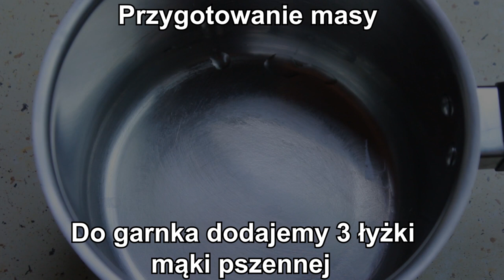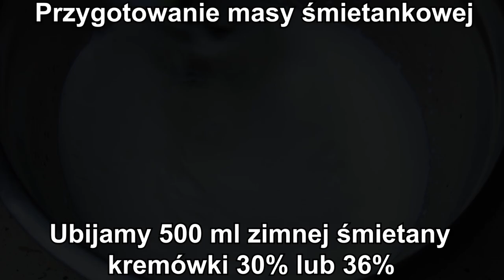Ciasto które podbije serca twoich gości - Koniecznie musisz tego spróbować - To jest przepis IDEALNY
🔴📑PRZEPIS:

SKŁADNIKI NA CIASTO:

4 jajka
1/2 szklanki cukru
szczypta soli
3/4 szklanki przesianej mąki pszennej
1 łyżeczka proszku do pieczenia

WYKONANIE:

Do osobnej miski dodajemy przesianą mąkę pszenną, proszek do pieczenia i mieszamy.

SKŁADNIKI NA MASĘ BUDYNIOWĄ:

3 łyżki mąki pszennej
3 łyżki mąki ziemniaczanej
1/2 szklanki cukru
2 żółtka
1 łyżeczka ekstraktu waniliowego lub 1 cukier wanilinowy
750ml mleka
200g miękkiego masła

WYKONANIE:

Do garnka dodajemy mąkę pszenną, mąkę ziemniaczaną, cukier, żółtka, ekstrakt waniliowy, mleko i dokładnie mieszamy.
Wstawiamy na mały ogień i mieszamy aż zgęstnieje.

Ucieramy miękkie masło, stopniowo dodajemy wystudzoną masę i miskujemy.

PRZYGOTOWANIE GALARETEK:

2 galaretki cytrynowe
2 szklanki gorącej wody

WYKONANIE:

Do pierwszej miski dodajemy 1 galaretkę, zalewamy 1 szklanką gorącej wody. Mieszamy i odstawiamy do wystudzenia. Do wystudzonej galaretki dodajemy dżem wiśniowy, mieszamy i odstawiamy do lekkiego stężenia.

Do drugiej miski dodajemy 1 galaretkę, zalewamy 1 szklanką gorącej wody. Mieszamy i odstawiamy do wystudzenia.

SKŁADNIKI NA MASĘ ŚMIETANKOWĄ:

500 ml zimnej śmietany kremówki 30% lub 36%
jedna ( wystudzona ) galaretka

WYKONANIE:

Ubijamy zimną śmietanę kremówkę, w trakcie ubijania dodajemy wystudzoną galarektę i miksujemy aż połączy się ze śmietaną. Masę odstawiamy do lekkiego stężenia.

DODATKOWE SKŁADNIKI:

woda,sok z cytyrny oraz cukier ( do nasączenia ciasta ) - wodę mieszamy z cukrem oraz sokiem
1 paczka okrągłych biszkoptów ( 180g )
dolona ilość uprażonych ( wystudzonych ) płatków migdałowych

PRZEŁOŻENIE CIASTA:

Ciasto przekrawamy na pół i nasączamy ponczem.
Wykładamy 1/2 masy budyniowej i rozsmarowujemy.
Kładziemy drugą część przekrojonego ciasta i nasączamy ponczem.
Wykładamy drugą połowę masy i rozsmarowujemy.
Układamy okrągłe biszkopty ( lekko wciskamy w masę ).
Stężałą galaretkę z dżemem wykładamy na biszkopty i rozsmarowujemy.
Ponownie układamy biszkopty tak aby były pomiedzy wcześniej położonymi biszkoptami.
Wykładamy masę śmietankową i rozsmarowujemy.
Posypujemy uprażonymi ( wystudzonymi ) płatkami migdałowymi i wstawiamy do lodówki.

GOTOWE.